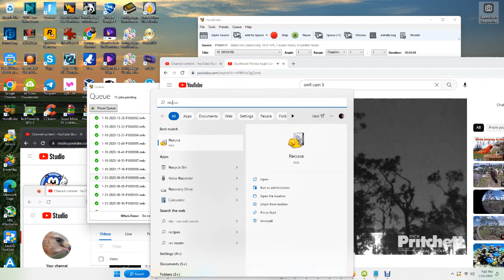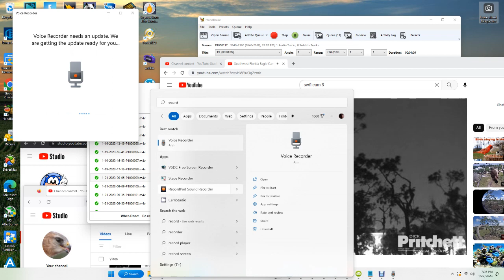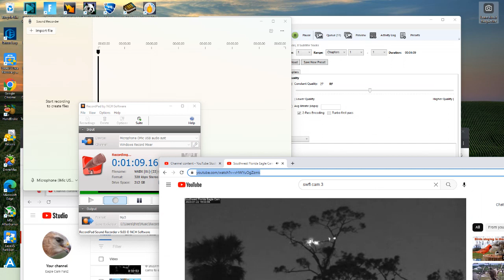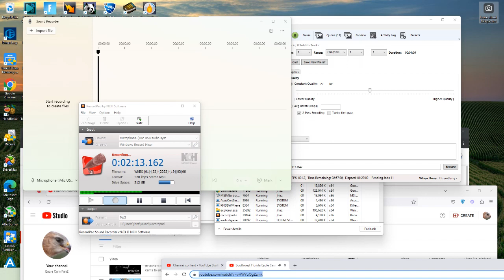SWFL Bald Eagles (Cam 3) 01/22/2023 10:05